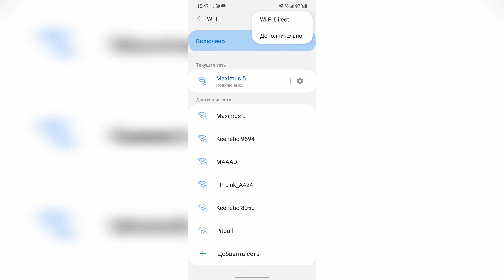Решение проблемы с подключением телефона к Xiaomi mi dash cam 1s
Хочешь помочь каналу💰скорее жмякай 🖱